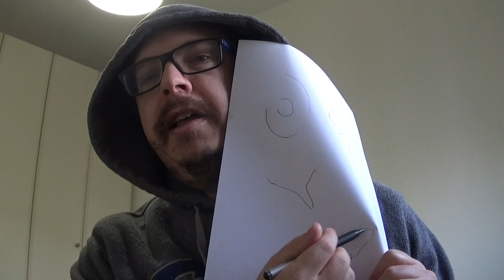אבא קריר מדגים איך להפוך לאומן חושים